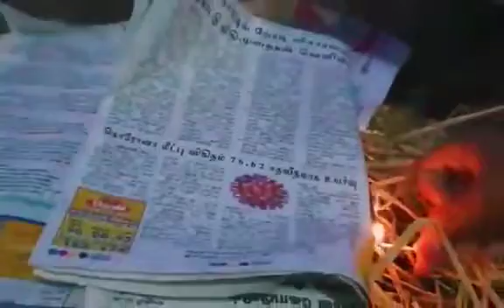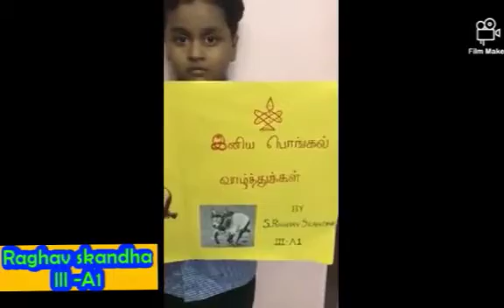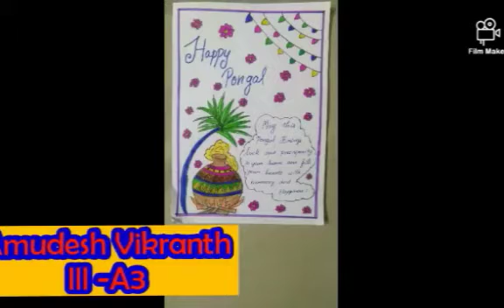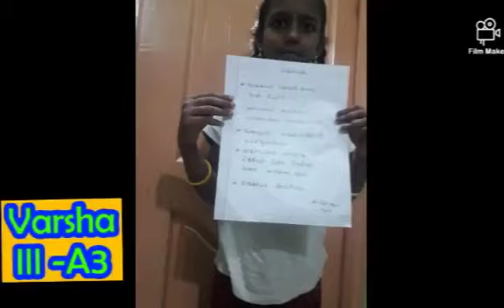சி.இ.ஓ.ஏ. மீனாம்பாள்புரம் பள்ளி, பொங்கல் விழா - பாகம் - 2